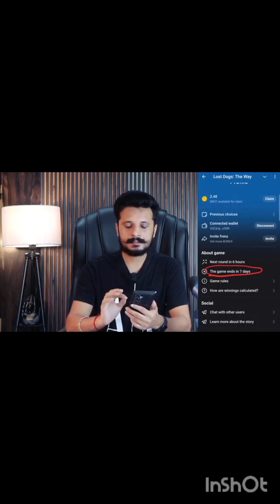//This September up cuming top 7 airdrop listing// unlimited income project//Join discription link//